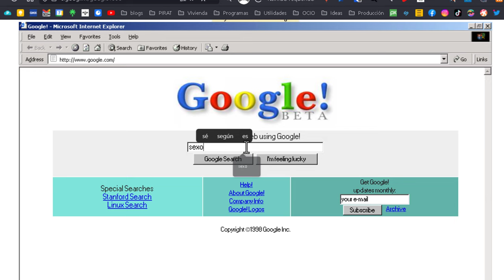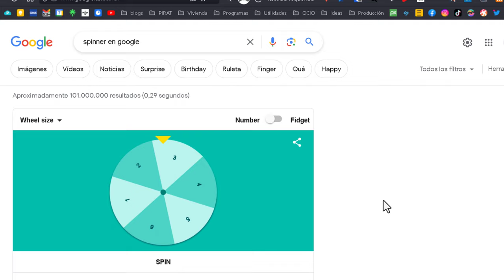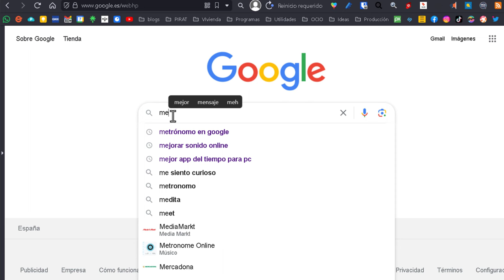Top 7 trucos de Google👌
✅En este texto, te revelaré algunos trucosasombrosos que puedes utilizar en el buscadordeGoogle para revivir la experiencia de búsqueda de la época de 1998. Aprenderás cómo obtener definiciones rápidas de palabras, lanzar un dado virtual, lanzar una moneda para tomar decisiones difíciles, usar una ruleta de la fortuna para decidir entre opciones, afinar tu instrumento musical con la función de afinador de Google y usar un metrónomo para mantener el ritmo. Estos trucos te harán sentir nostalgia y te brindarán herramientasútiles. ¡No te los pierdas!